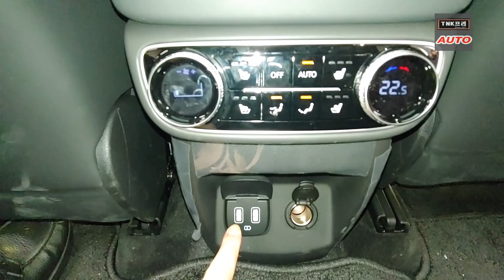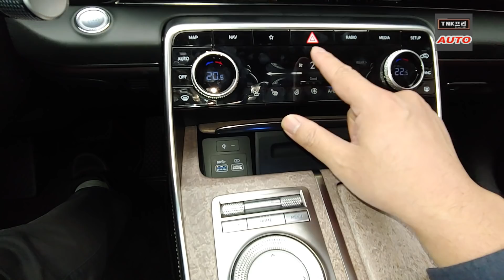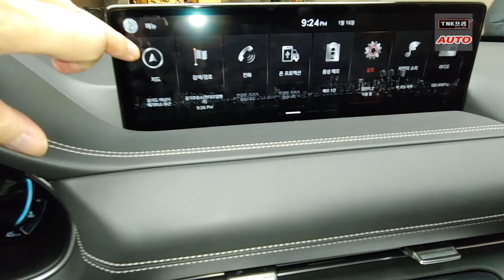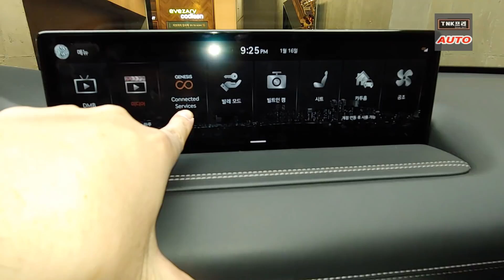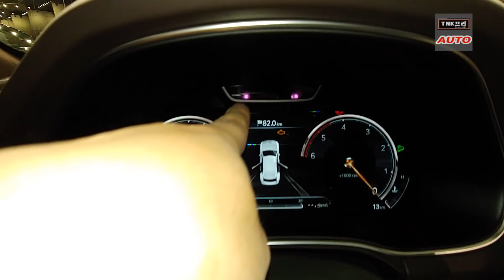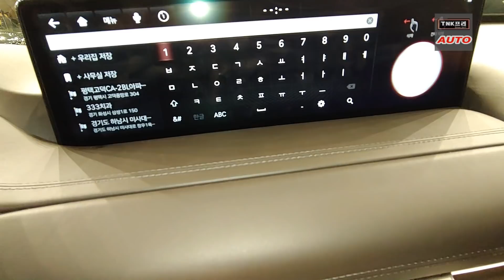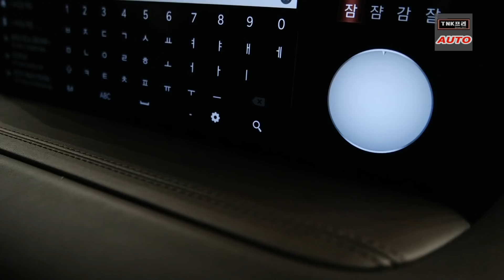디자인 정말 좋네요] 2020 제네시스 GV80 5인승,7인승 실내외 둘러보기 ( 2020 Genesis GV80)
제네시스 첫 SUV GV80디자인과 실내는 역시 최상입니다. 실내외를 꼼꼼히 살펴보았습니다. 트렁크 크기도 직접 측정해 보았습니다